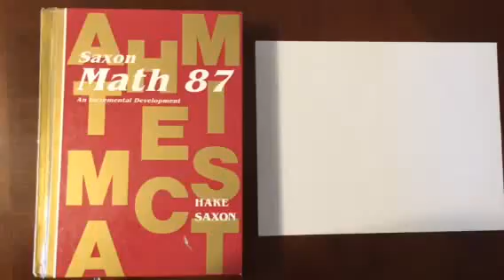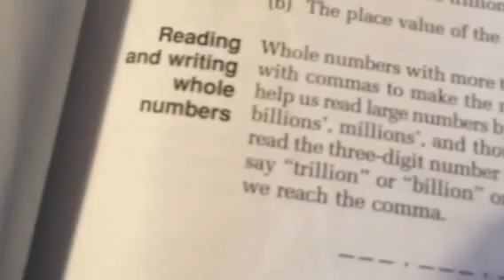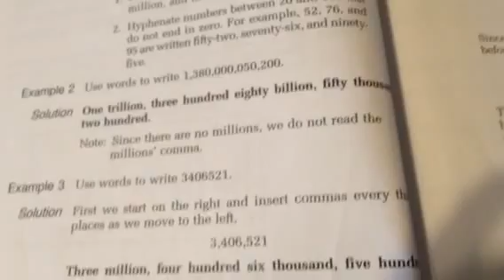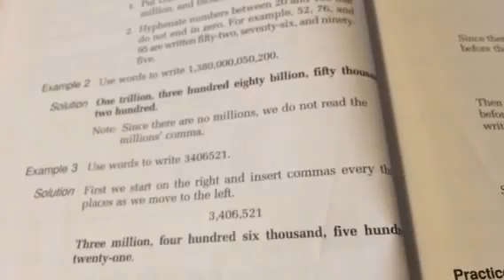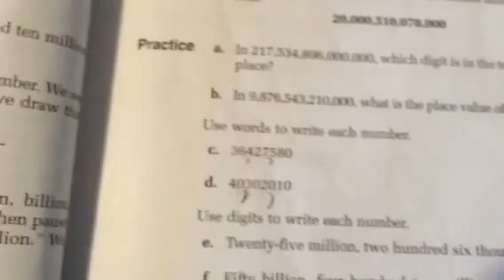Saxon Math 87 (First Ed) Lesson 4